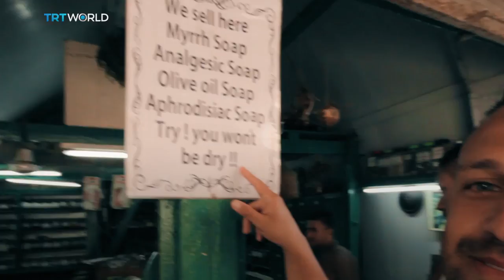Traveling Palestine in search of the best konafa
We hunted down the best konafa in the world. Our quest took us to the Palestinian cities of Jerusalem and Nablus, where this classic Middle Eastern cheese pastry treat is a staple. Feast your eyes. You can thank us later